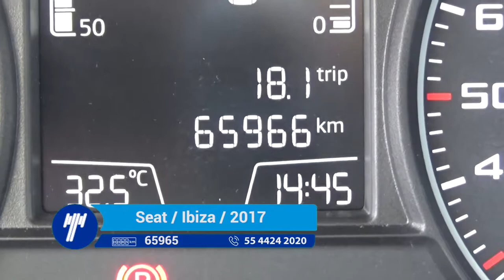Seat / Ibiza / 2017 - HR036271